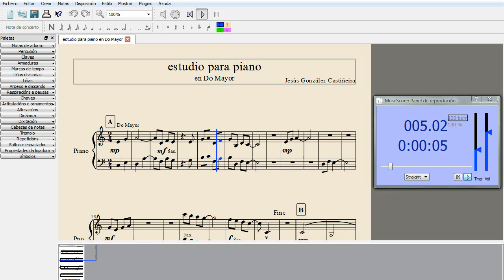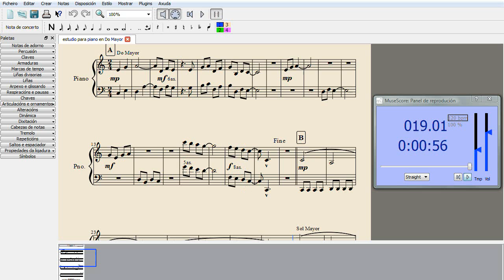estudio para piano en Do Mayor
Estudo para piano en Do Maior. C Major piano study.

Software: MuseScore 1.0 (Tim GM6mb SoundFont)
Screencast: Microsoft Expression Encoder 4
Video: Windows Movie Maker 6.0